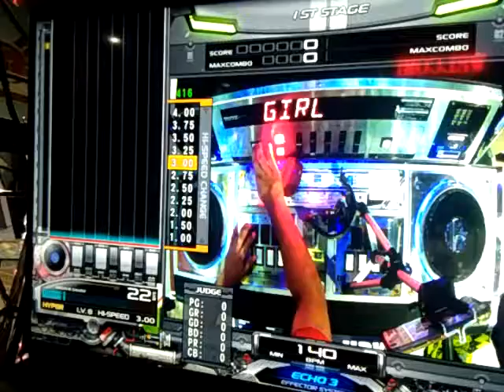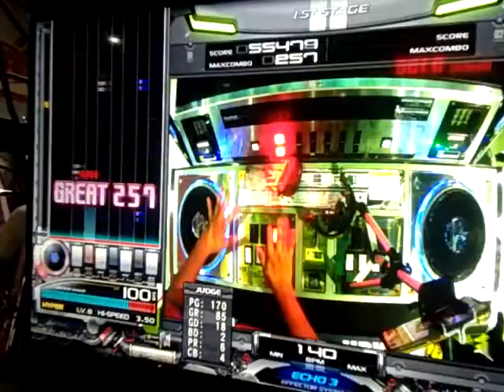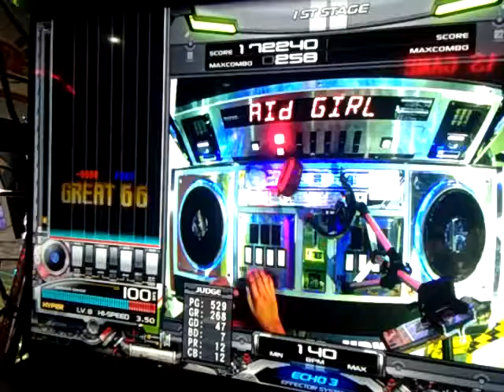Mermaid Girl SP Hyper 8 - beatmania IIDX 25 Cannon Ballers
Player: TOSHIYUU (Toshiyuki Doma)